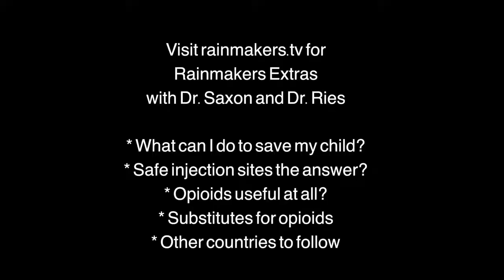Opioids: Is Tylenol enough?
Rainmakers Extra! Are there alternatives to opioids?

For over 20 years, Dr. Andrew Saxon and Dr. Richard Ries have worked with patients and families affected by opioid use. In this interview they discuss the how and why opioid dependence happens, and ways to overcome the United States' biggest drug problem.